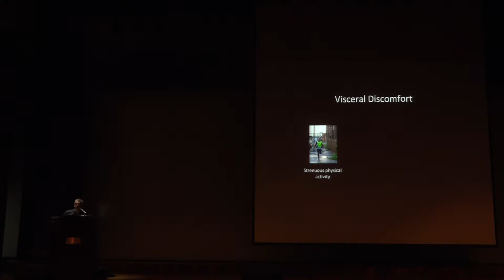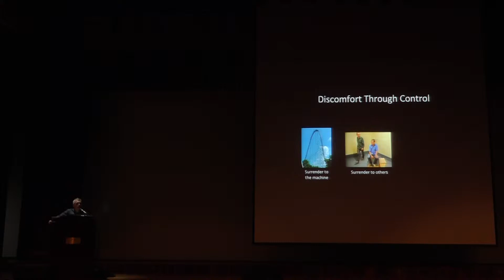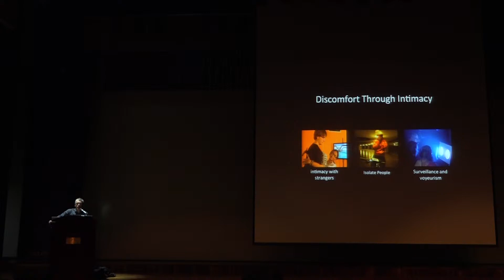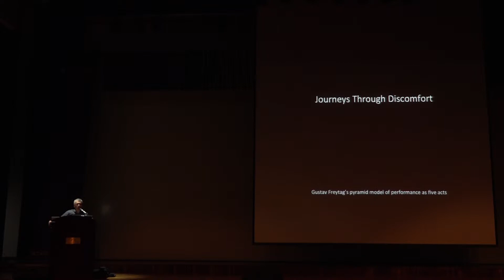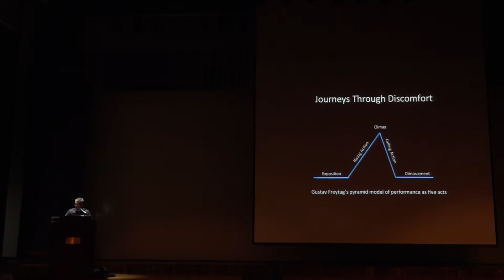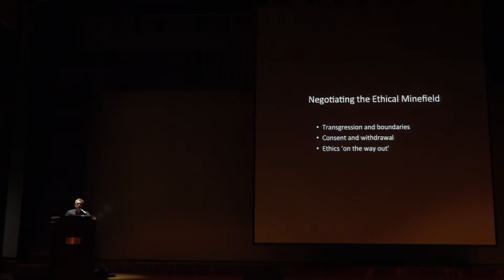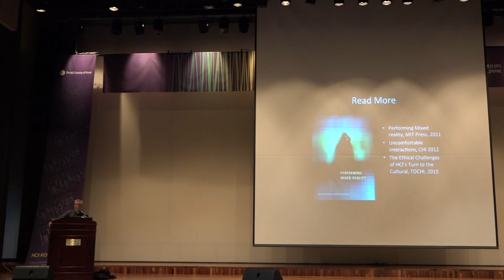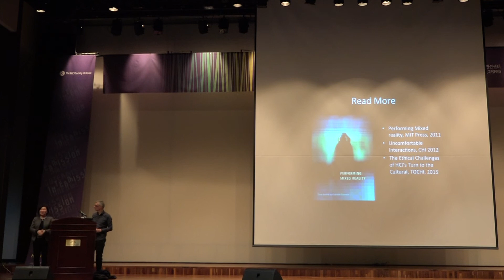Designing With Discomfort(Steve Benford /University of Nottingham)_Part 2.